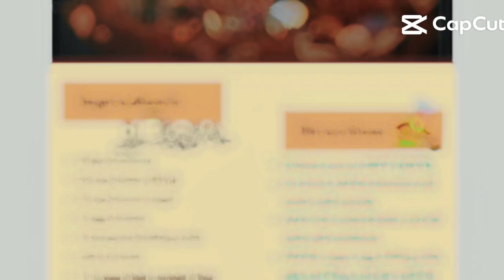banana bread 😍 looks awesome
taking orders for banana bread 🍞# lets start